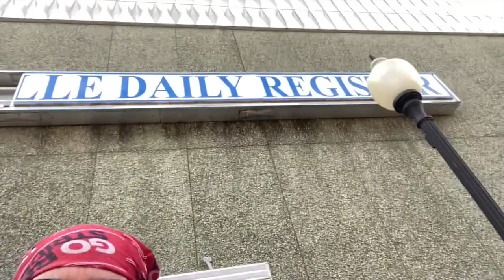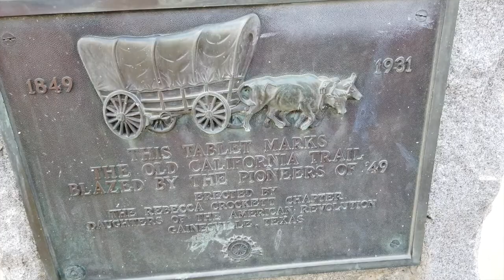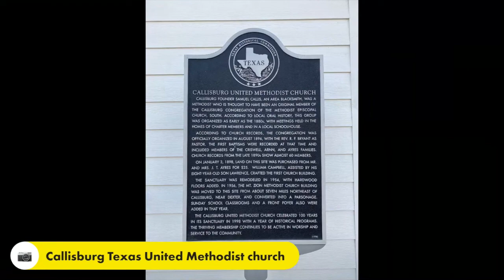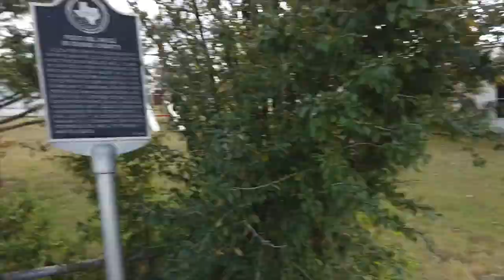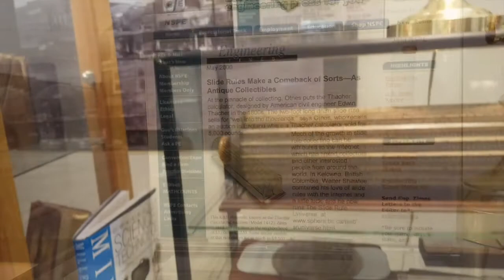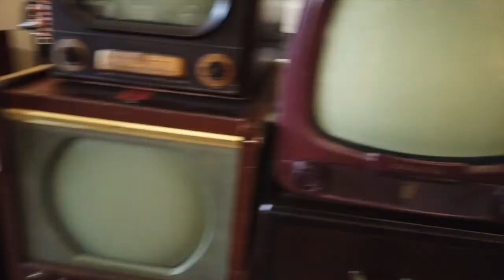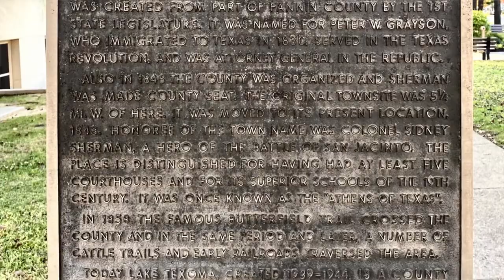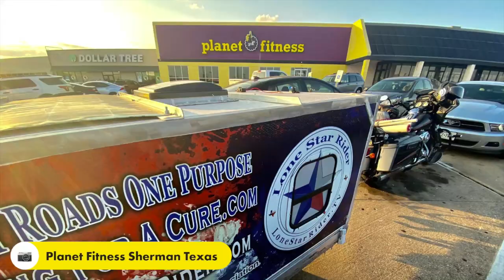Ride Around Texas-Riding For A Cure • Episode 03 • Day 1 • Fiberglass Giants • 11-06-2020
Big day today for The Ride Around Texas. Started out of Gainesville Texas, Checked out the Cooke County Courthouse, had lunch at Sarah’s On The Square in Gainesville Texas. Stopped by to see some Fiberglass Giants, looked for a haunted cemetery in Callisburg, Texas, which I did not find but I did find a geocache. When I rode in Sherman Texas I stopped at the Outlaw Trails Museum in the A Touch of Class Antique Mall, checked out the Grayson County Courthouse and ended up parking for the night at a Cracker Barrel in Sherman Texas. Awesome riding day for the first day.

Outlaw Trails Museum Sherman Texas:
Inside A Touch of Class Antique Mall
118 W. Lamar St. Sherman, Texas 75090

Twisted Technology
3819 Rufe Snow Dr #101, North Richland Hills, Texas 76180

Ace Electronics
3210 Antoine Dr Houston Texas 77092

38335 Apollo Pkwy, Unit 4 Willoughby, OH United States 44094

Amazon Shop

My Motorcycle:
2010 Two Tone Ocean Blue & Sandstone Metallic Victory Vision
2008 Harley-Davidson Road Glide
1999 Yamaha Royal Star Venture
1982 Yamaha Virago 750
1974 Yamaha DT250 Enduro
1968 Honda 50 Mini Trail